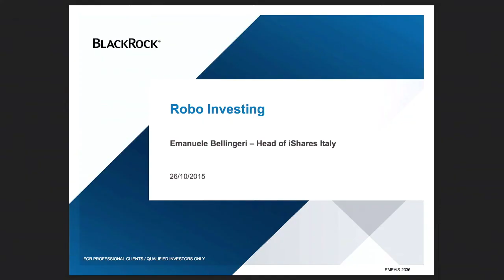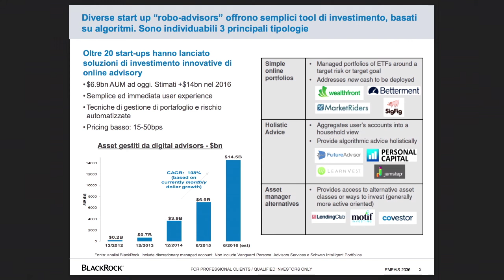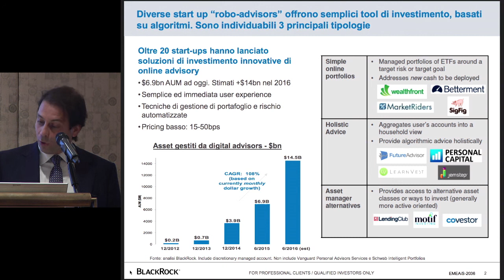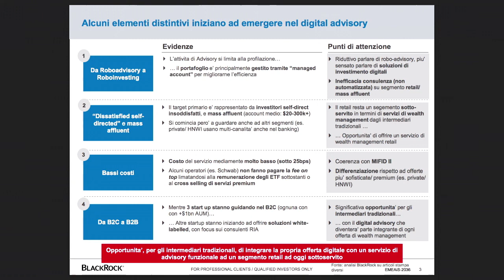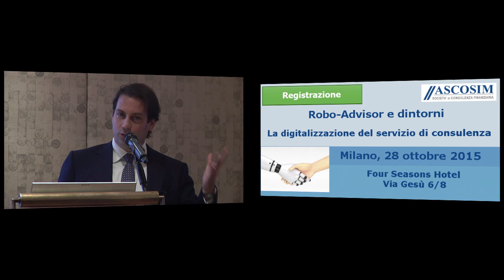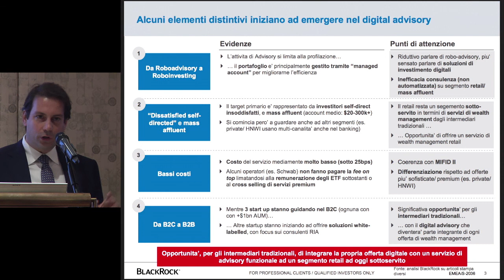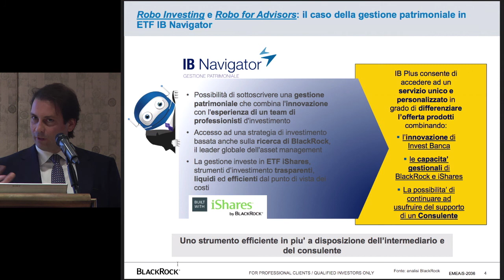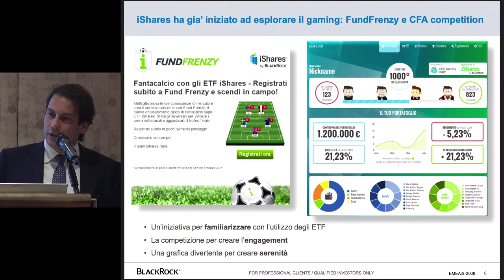Intervento di Emanuele Bellingeri, BlackRock iShares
Ascosim - Convegno Robo-Advisor e dintorni - Milano, Hotel Four Seasons, 28 ottobre 2015